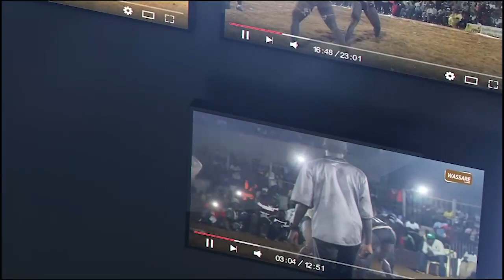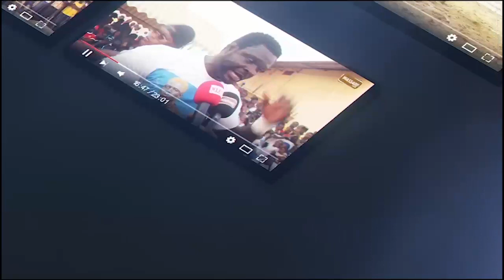Dibocor Seck vs Niagass, gala de lutte Diak's Wrestling Production